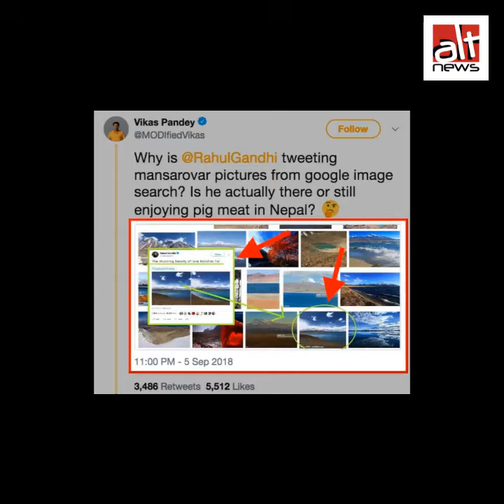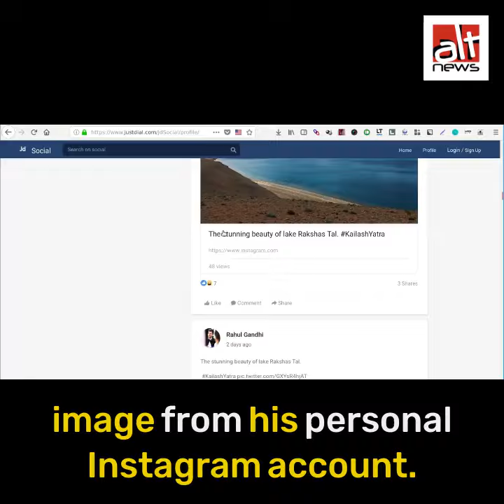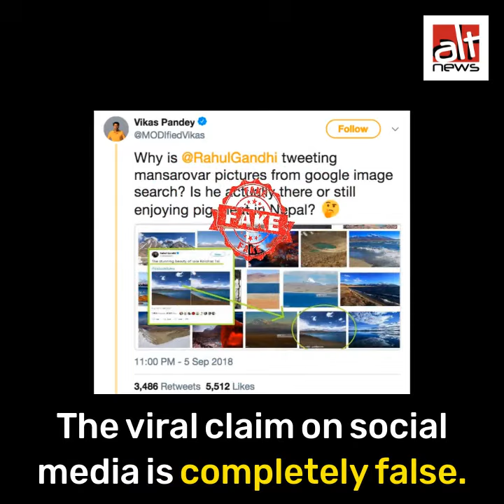Did Rahul Gandhi post generic images as pics of his Kailash Mansarovar yatra?